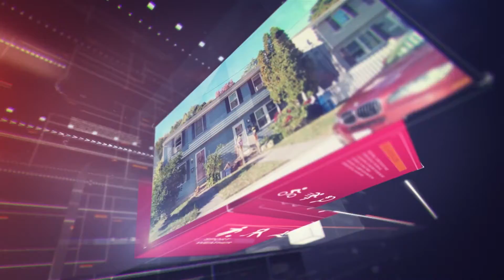DOMINICANOS PIDEN JUZGAR A LOS MENORES DELINCUENTES COMO ADULT0S.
La poblacion Dominicana,esta cansada de que los menores siguan delinquiendo,y atropellando a los ciudadanos,se pide 20,o 30 anos a aquellos que han realizado un hecho adulto como menor.